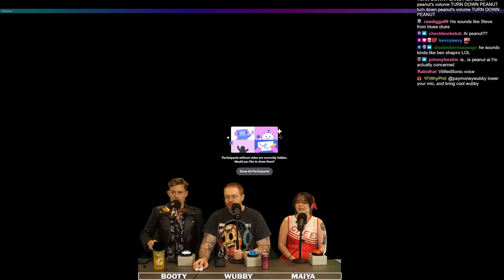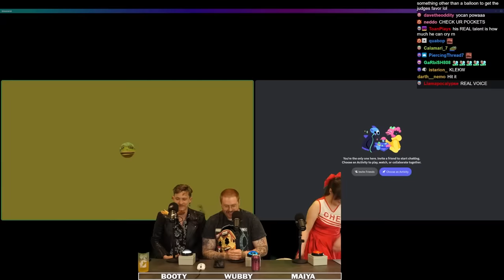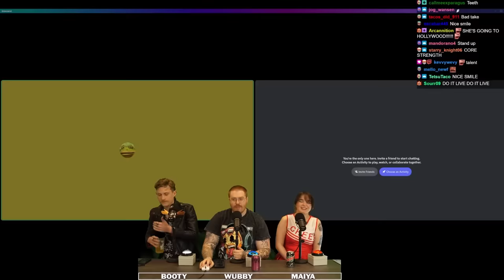MY TALENT SHOW WAS A DISASTER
The first ever annual Wubby's Got Talent is officially underway!